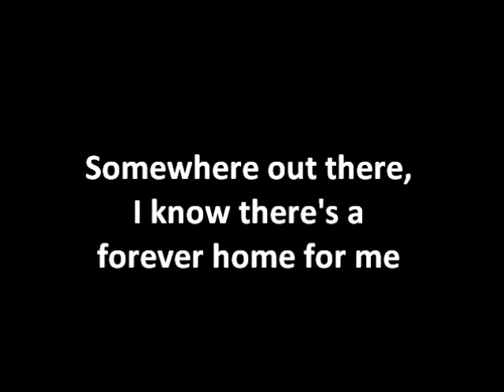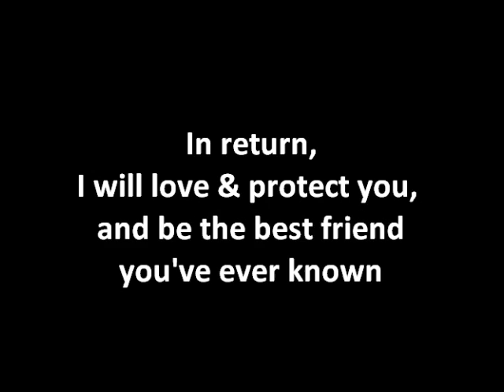Twister - aka Buddy